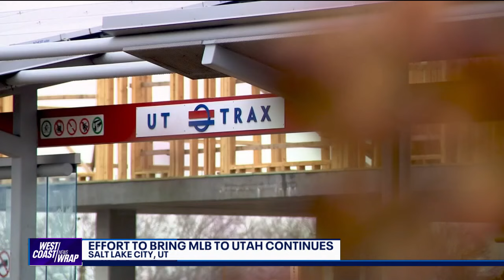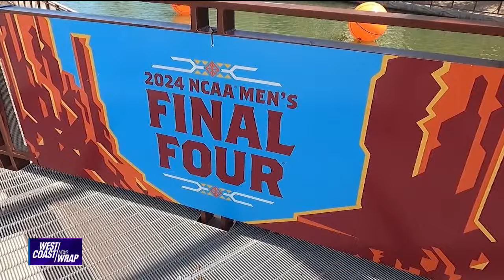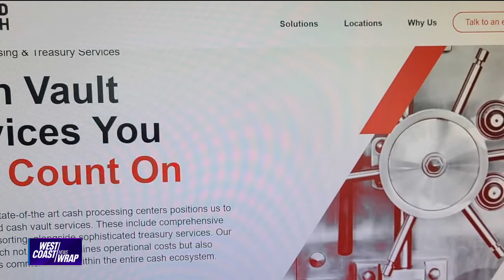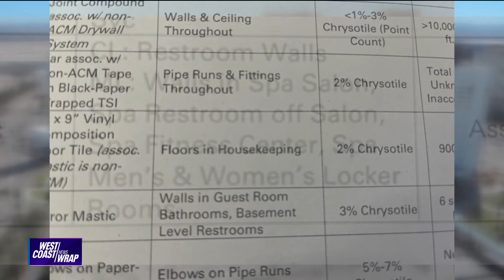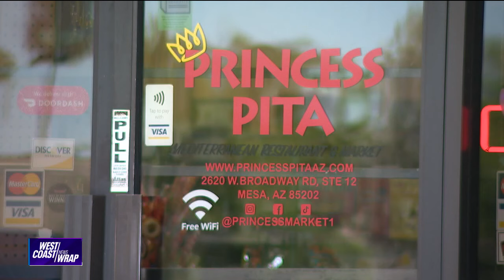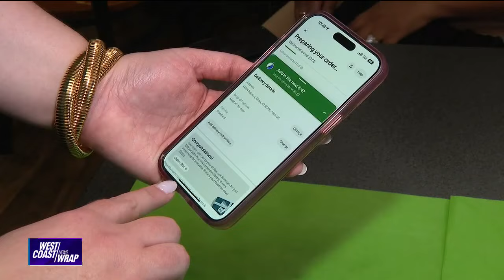West Coast Wrap: Thursday, April 4, 2024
As new storms cross the west another hillside is collapsing. We take you to Orange County, where some people think they got signs last week that a slide would happen. Also, we show you how a driverless car company is teaming up with restaurants to transform the way you have meals delivered.